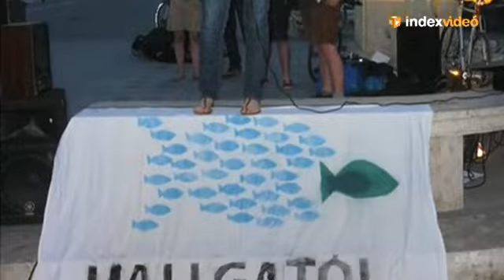Polgár Dóra - 2011.11.23. - Index - nyilatkozat